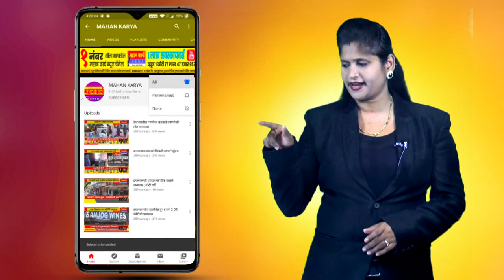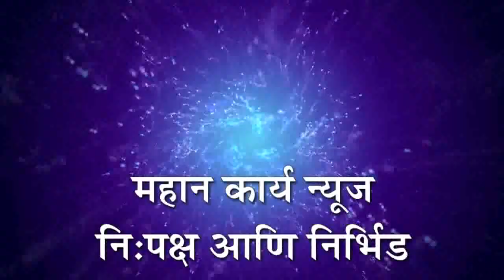कुरूंदवाडमध्ये बुधवारपासून कडक अंमलबजावणी, मुख्याधिकारी निखिल जाधव यांची माहिती